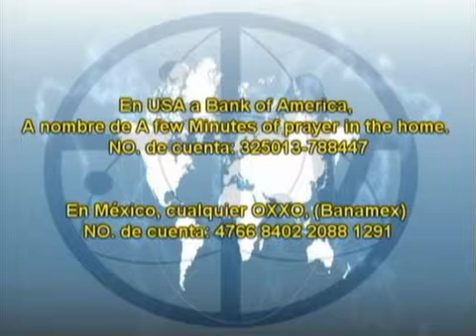ESTADOS DE ANIMO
TRAS LAS HUELLAS DE JESUS 15 06 15